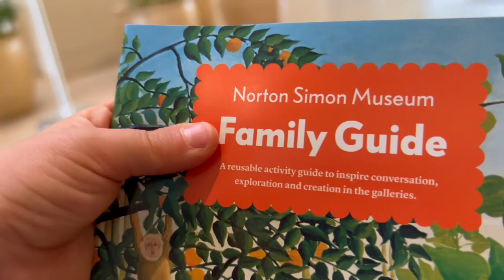Visiting Norton Simon Museum!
Today I visited Norton Simon Museum, and really liked it! My favorite painting was The Mulberry Tree by Van Gogh. What's your favorite one?